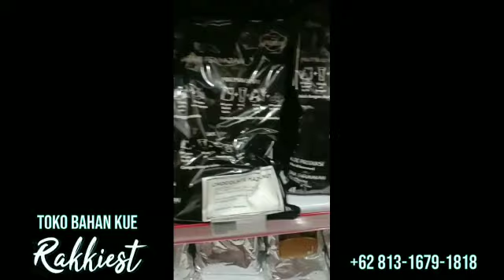TOKO BAHAN KUE LAMONGAN, WA/TLP +62813-1679-1818, ALAMAT TOKO BAHAN KUE LAMONGAN